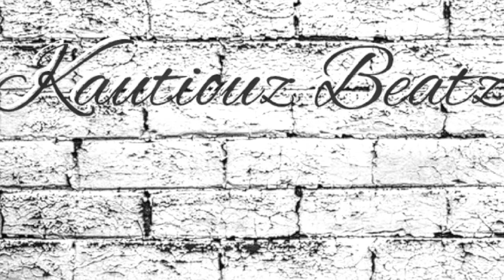[free] type beat "LIFE TASK" hard original trap beat free rap beats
hard original type beats and tutorials.
beats made on native instruments MK3
hip hop
r&b

kautiouzbeatz
2019,2019 type beat,type beat 2019,2019 beat free, rylo rodriguez type beat